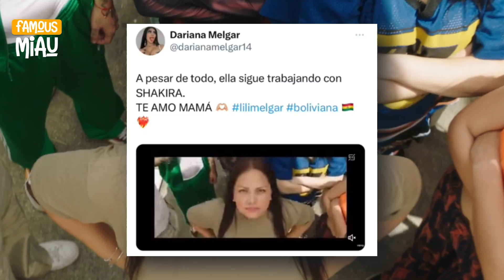Piqué lNSULTA a Shakira por El Jefe. Así humilló Gerard Piqué a Lili Melgar.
Porque la niñera de Milan y Sasha aparece en el jefe de Shakira para lanzar tiradera contra piqué? Quédate que te vamos a revelar los detalles reales que han sucedido.

Shakira estrenó su tema el jefe con fuertes mensajes contra su ex suegro y sin dudar también contra Gerard Piqué.

No solo arremetió fuertemente contra ellos, sino también apareció en el video la niñera de sus hijos para lanzar un mensaje de indignación contra Piqué.

Escucha lo que le dice Shakira en el video el Jefe:

Para lo que no saben el contexto de esta parte de la canción: Ella es lili Melgar nana de los niños de Shakira y Piqué. Lili sale en el video y Shakira menciona que no fue indemnizada, se sabe que Piqué no le pagó por su trabajo, por eso Shakira hace la referencia.

Ella fue quien descubrió todas las mentiras e infidelidades de Piqué cuando Shakira salía de la casa, y esto Piqué lo tomo en su contra y odio hacia la niñera, y así fue como la despidió sin pagarle un centavo.

La hija de la niñera de Shakira alzó la voz por su madre con estas emotivas palabras: A pesar de todo, ella sigue trabajando con Shakira, Te amo Mamá.

Según rumores en España Shakira, le dará parte de las regalías de lo que genere el video el Jefe como compensación para ella y su hija que ha sido inmigrantes que han trabajado por su futuro.

Pique por su parte esta odiando mas que nunca a Shakira por sacar a la luz la verdad y ahora no quiere dar la cara por la indemnización que nunca le pago a su ex-empleada.

Que te ha parecido todo esto? Como viste el gesto de Shakira con su Niñera, Como catalogas el hecho que Piqué nunca le pago por el trabajo a su ex-empleada? Anímate  a comentar en la caja de comentarios estaremos interactuando contigo.